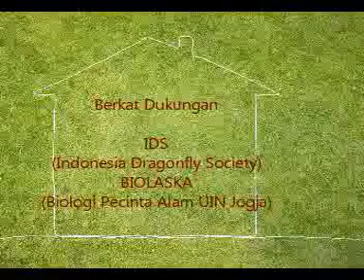Capung dan peranannya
Video ini memberikan pengetahuan tentang capung. Mulai dari Nimfa, Metamorfosis, perilaku.